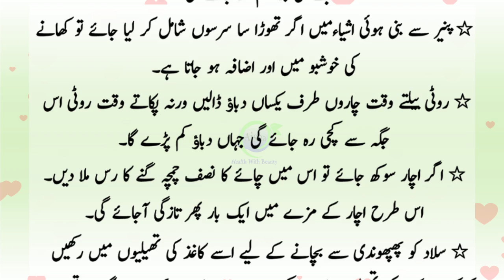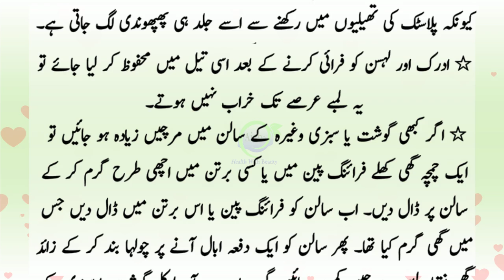Aesi Cooking Tips K Ammi Hath Choom Lein | ایسی کوکنگ ٹپس کہ امی ہاتھ چوم لیں |Kitchen Tips & Tricks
●___ ۩ஜ۞ஜ۩ ___●
●___ ۩ஜ۞ஜ۩ ___●